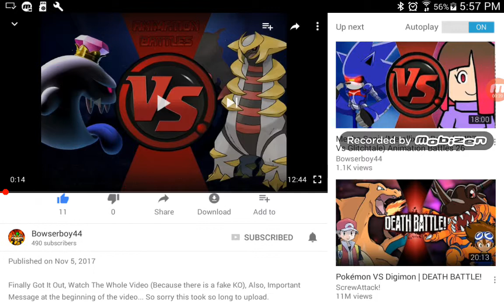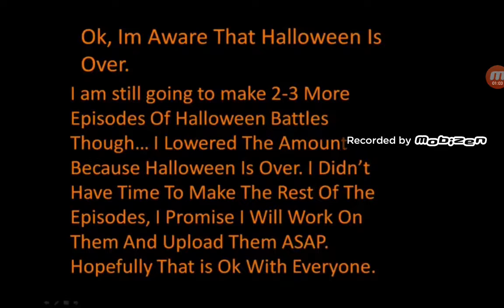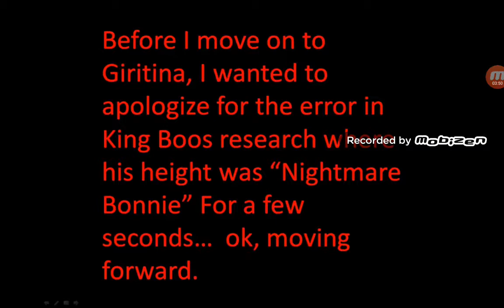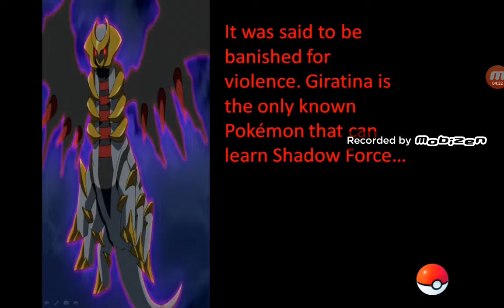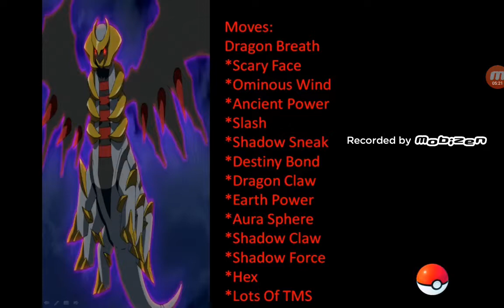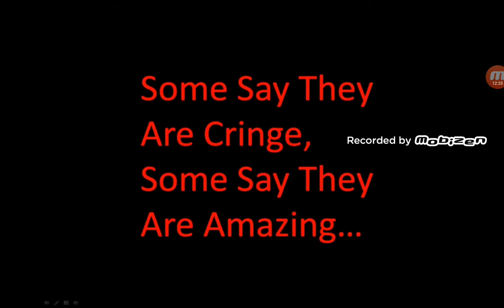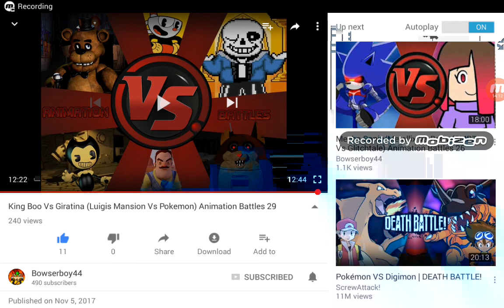Reacting to Bowserboy44 ep 29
Today we react to Bowserboy44! This was his 29th ep and it is a halloween special! Go to his Chaneel to see what he post!